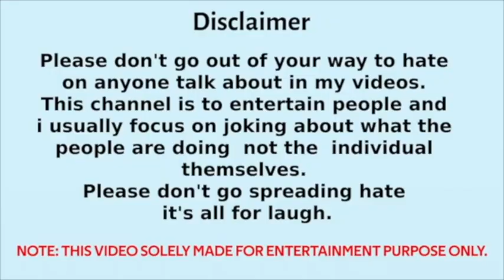हम सेक्युलरिशम की बात करते है मैडम - Rubika Liyaquat vs Waris Pathan debate